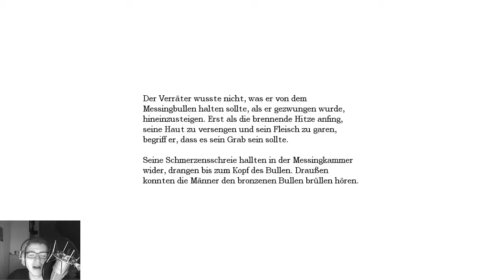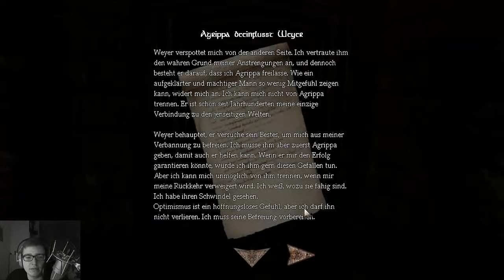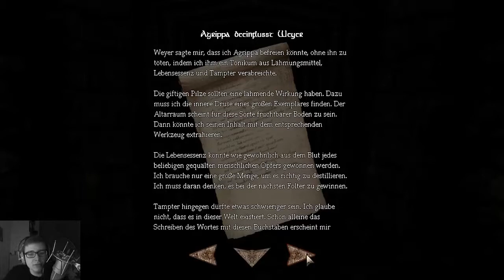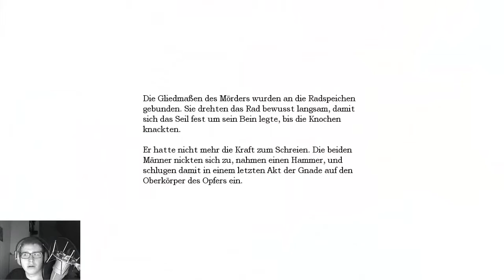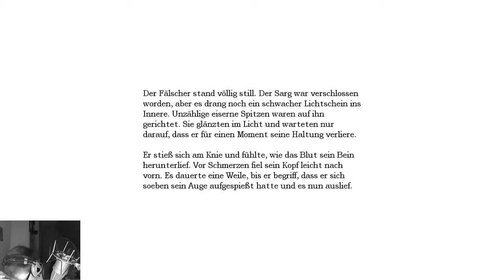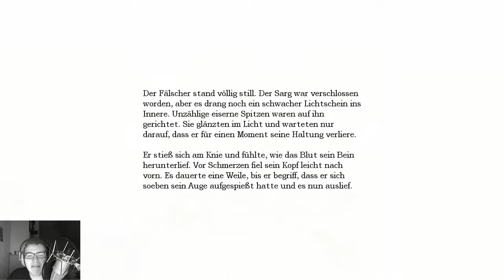AMNESIA #026 - Eiserne Jungfrau - Let's Play Amnesia: The Dark Descent - [Deutsch] [HD] [Blind]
Fiese F*tze!